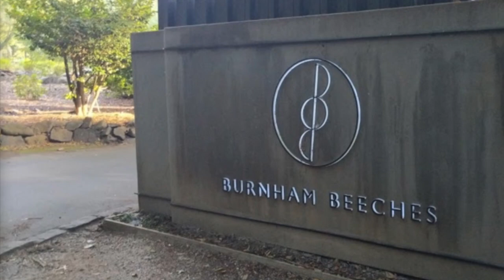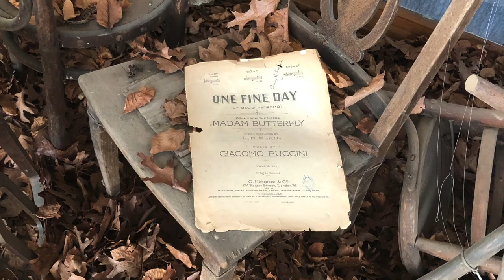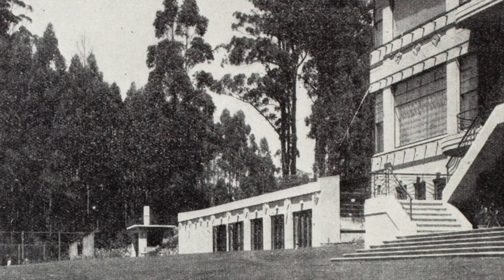Empire by Rone - Burnham Beeches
This video is about Rone - Artist and Burnham Beeches Victoria
Empire by Rone - fabulous street artist has transformed the1930's Harry Norris designed private residence now in disrepair awaiting it's new incarnation.